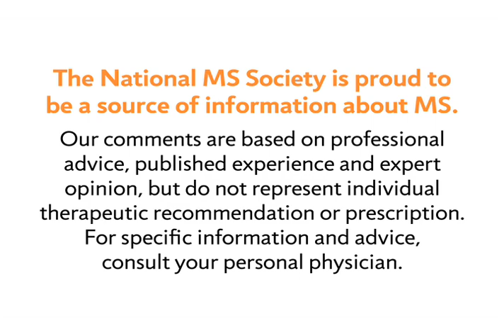Understanding Progression in Multiple Sclerosis - National MS Society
MS Learn Online is the National MS Society's online educational webcast series. This video features John Richert, MD, who describes how there is less inflammation and more degeneration as multiple sclerosis progresses.